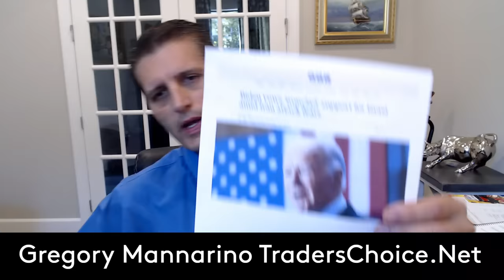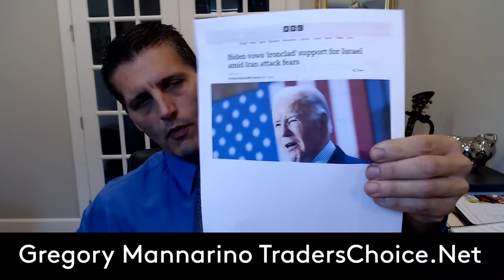ALERT! A MAJOR FALSE FL@G EVENT IS NOW IMMINENT... CRITICAL UPDATES. Mannarino